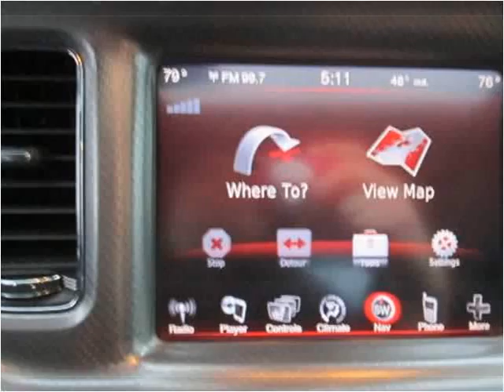2013 Dodge Charger Used Cars Shepherdsville, Mt. Washington,